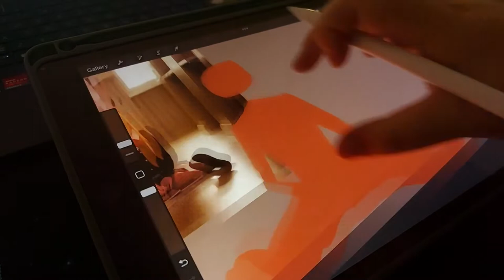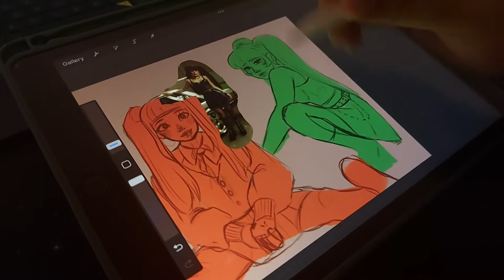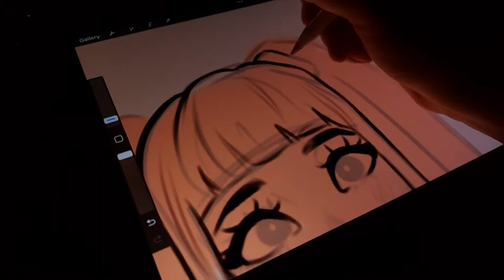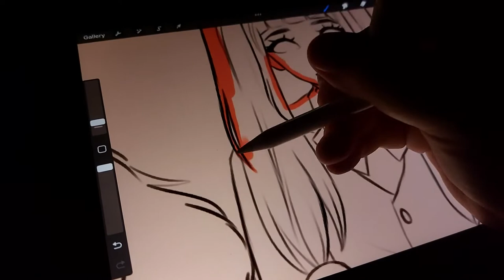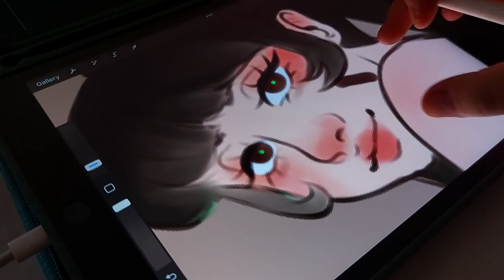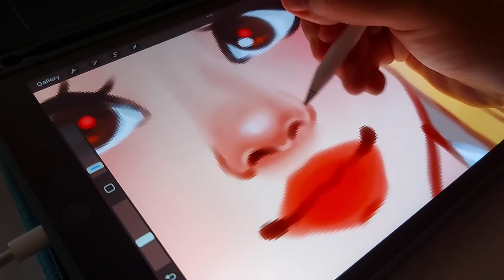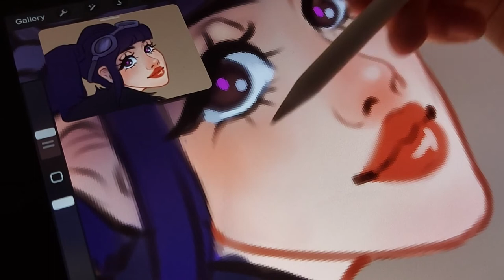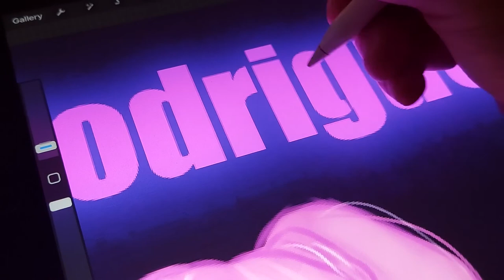Draw With Me! 🌙(and listen to me ramble)🌙 | Drawing Mia Rodriguez!🌺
In this video I draw 3 different versions of Mia Rodriguez! (from left to right):Beautiful and Bittersweet, I Luv U and Billion Dollar Bitch

^MATERIALS USED^
-iPad 10.2 (7th gen) and Apple Pencil (1st gen)
-App: Procreate
-Filmed on my phone :D that's why the quality is bad
-Edited on: Shotcut( kinda slow but gets the job done)

(it repeats 2-3 times each i think)

Hi!My name is Elmo and I like art! I like some musicals,Youtube(duh),art(also duh),video games and a lot more lol.Also I am not a fluent English speaker so if I make any mistakes please forgive me...hahaha...

If you got this far comment "Now all I got is lonely in my DNA"